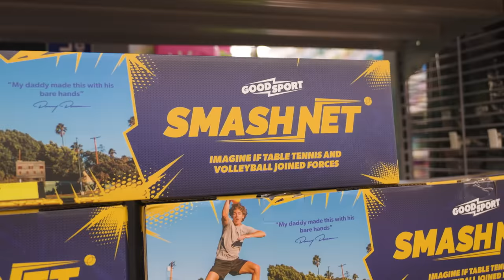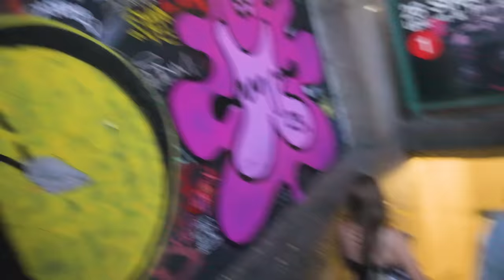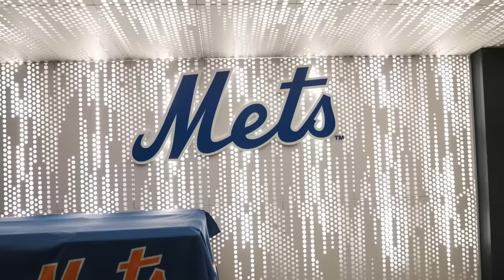I Got Drafted to the MLB!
Smashnet inside Walmart, cutting down trees from the hurricane, fighting for horse rights in central park, homeless man pulls out a knife on the subway, throwing the first Mets at a pitch game, karaoke inside the concrete jungle (where dreams are made of)